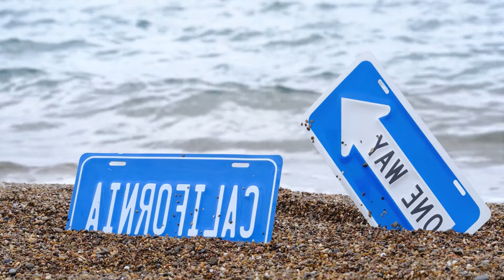Otilia - Azar, Otilia - Prisionera (MRNR1 remix)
Clean-Channels Playlist Mix made with Love by Para Deep Youtube Music Channel:
00:00:00  |  01. Otilia - Azar
00:03:14  |  02. Otilia - Prisionera (MRNR1 remix)

Welcome to our curated selection of the hottest international hits, with hottest girls featuring chart-toppers like 'Otilia Azar' and 'Otilia Prisionera (MRNR1 remix)'. Dive into the electrifying world of mega hits, fereign music, english music, spanish music,  where every track is a journey through the latest in global pop sensations. Whether you're cruising down the street, hitting the books, or simply unwinding, our foreign music playlist promises to elevate your mood with best beats and captivating melodies. From the pulsating rhythms of '' to the irresistible charm of '', our collection spans genres and styles, ensuring there's something for every taste. Explore the dynamic fusion of pop, dance, and electronic sounds that define the contemporary music scene. Get ready to groove to the sounds of today's top 40 hits, perfect for any occasion, whether it's a night out on the town or a day at the beach. Immerse yourself in the ultimate playlist experience, designed to keep you moving and grooving from start to finish.

 This is a official artistic music video with the purpose to explore the captivating beauty of our world through the lens of our talented and beautiful models and the creative direction of Steven Perez, Robert Willy Ander, Joshua Thompson. In this visually stunning presentation, our girls models are Avery Garcia, Zoe Lewis, Mila Hernandez, Ava Williams, Ava Williams, elegantly showcase the allure of various breathtaking locations worldwide.